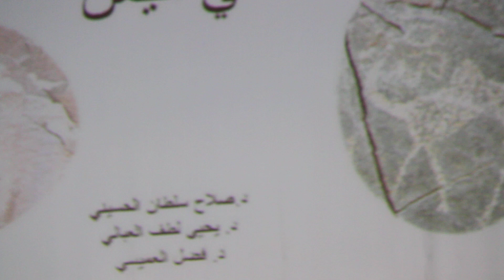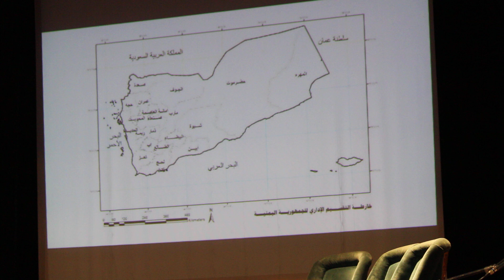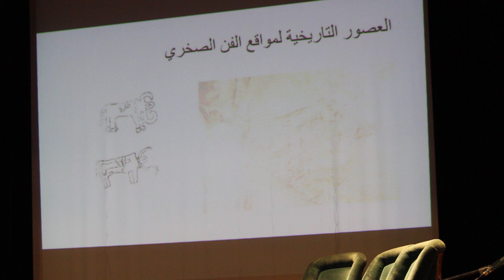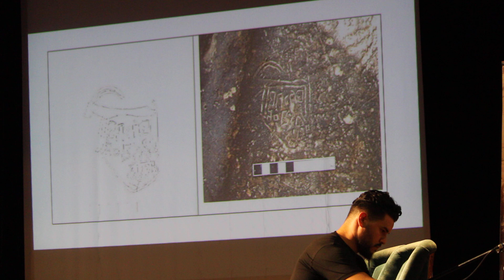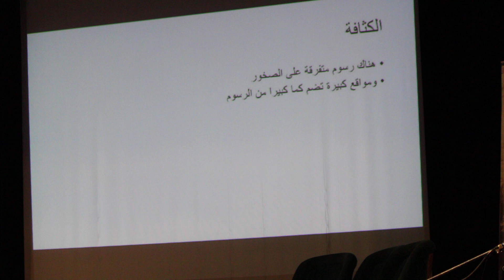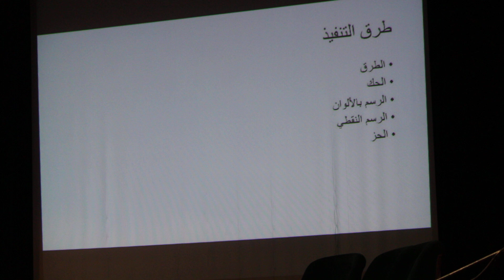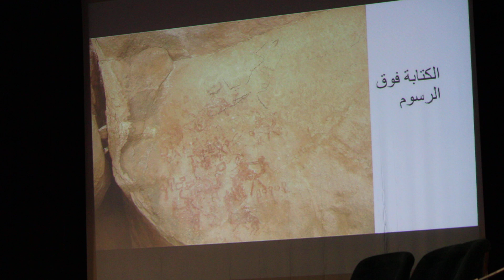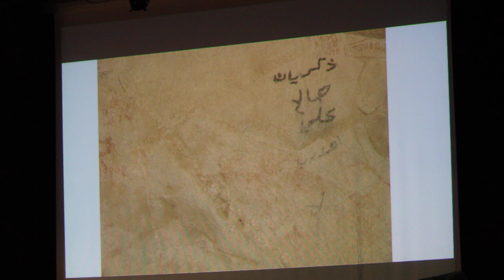Overview of rock art in the republic of Yemen